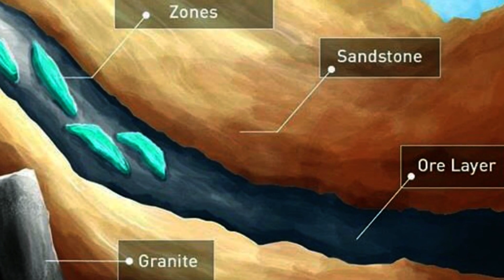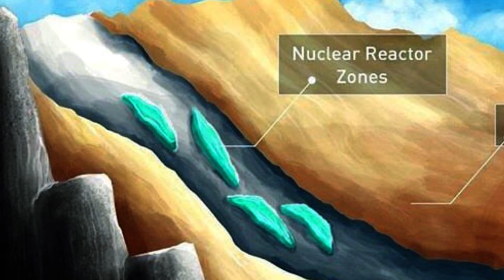Earths Only Known Natural Nuclear Reactor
In 1972, miners sent uranium ore samples to Francis Perrin, who realized the ore contained an anomaly. Most uranium ore contains around 0.720% Uranium-235, but this sample had 0.717%., a minor, yet significant difference. Further investigation of the Oklo Mine in Gabon, Africa revealed evidence of fission products, like those that would come from a modern nuclear reactor. Amazed by the finding, they soon stumbled onto another scientists research, Paul Kuroda who in 1956 predicted that natural nuclear reactors might exist, given the right conditions to spark and sustain fission. As it turns out, roughly 2 billion years ago in the location that is now Gabon Africa, with higher concentrations of Uranium-235 and a supply of water to act as a moderator, fission was sustained for several hundred thousand years, producing roughly the equivalent of 100kw of thermal energy.  Most of the uranium at the Oklo sites has now been mined away, but thanks to efforts of researchers in the late 1990s, at least one of the mines has been partially preserved for study.

I have merch! Check out the links on my page.